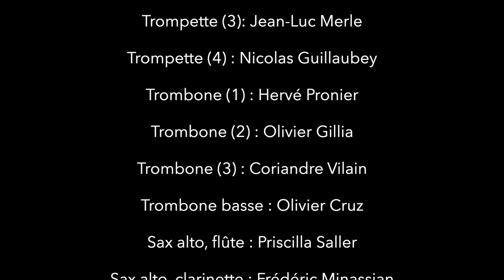Big Band de Fontaine - Just Around The Corner 2020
Confined recording - spring 2020